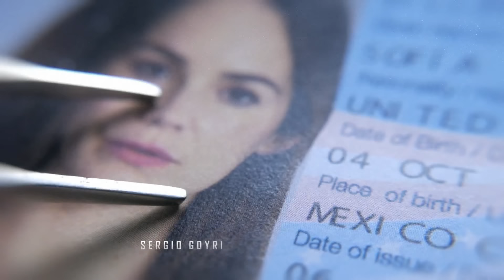Falsa Identidad | Capítulo 10 | Telemundo Novelas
Video oficial de Telemundo Novelas Falsa Identidad. Diego estalla de los celos al ver a Isabel bailando en Babel, para otros hombres y le exige que renuncie. Confiesa que le gusta como mujer y la besa.

Falsa Identidad
Dos desconocidos que huyen de su pasado asumen otra identidad, pero para hacerlo deben fingir que son un matrimonio feliz para escapar de sus enemigos.